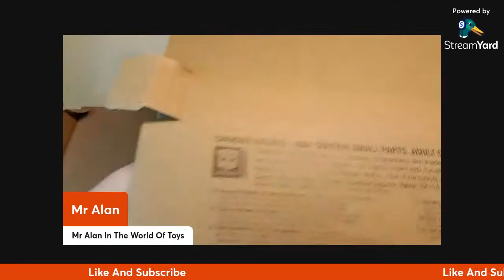Transformers Bombshell - Super7 Transformers Ultimates Bombshell Unboxing!!